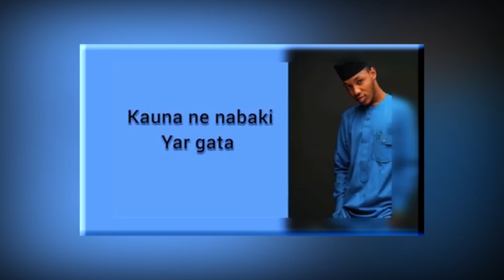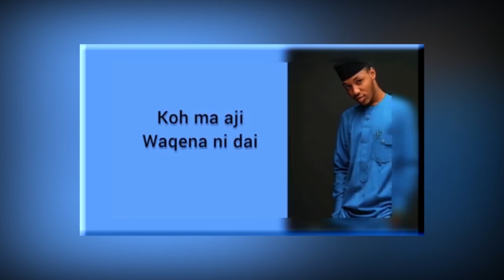Duniyar masoya on 5 Oct, 2021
shirin duniyar soyayya tare da marubuci Ali Abbas